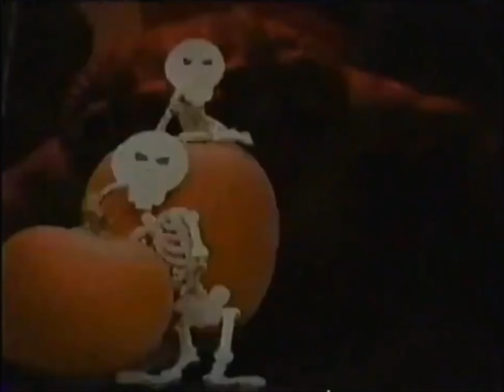Fridays - 4x29 Promo - October 20th, 2006 (4K)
Hey "Fridays" Fans!

Here's a Promo for Season 4 Episode 29 of Cartoon Network Fridays from October 20th, 2006 with Tommy Snider & Tara Sands. (Featuring Musical Guest: Superchick) (Remastered in 4K) (Remastered in 4K)

Credit: @y2kVault